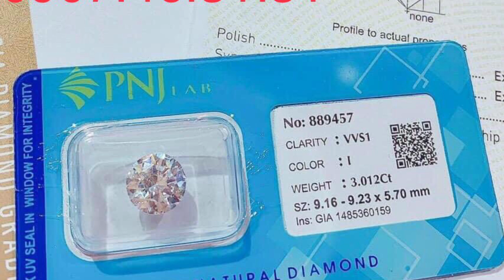Vỏ nhẫn nam vuông baguette.Tấm 1li3-2li2.Baguette 2li8.Nặng 18.98gram.Au 750.Chủ lên từ 9li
Viên to bự 2Giấy GIA PNJ khách yêu Other💎
💎 I - 9li2 - 3.01 Ct - Vvs1 - 3Ex - Faint - GIA PNJ : 1tỷ 200triệu .

💥💥Vỏ nhẫn nam vuông baguette 💥💥
  Tấm 1li3-2li1⚡️Baguette 2li8x1.5 mm
 ⚖️Nặng 18.98gram⚡️Au 750✨

💎💎Chủ lên từ 9li⚡️Ni 17 (có thể chỉnh)

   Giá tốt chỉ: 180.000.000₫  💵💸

LH :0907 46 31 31 mr Được | Tất Cả Các sản phẩm không bán online chỉ bán tại cửa hàng | làm việc từ 9h đến 19h. Thời gian khác không làm phiền, cảm ơn